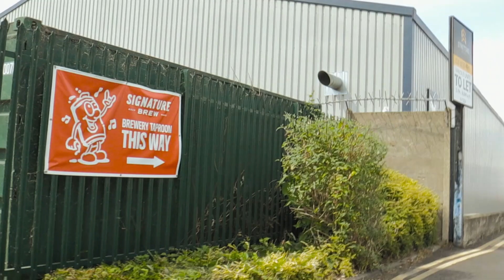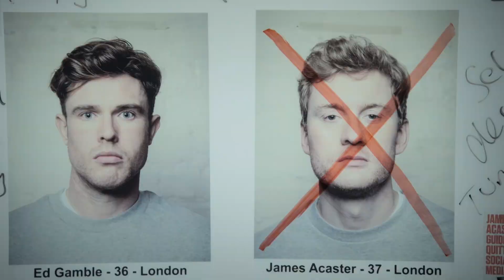Fugitives James Acaster and Ed Gamble On The Run | Celebrity Hunted | Channel 4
They weren’t going to give up easily, and having hatched a cunning plan to fill water pistols with something… erm, not so nice*, James Acaster and Ed Gamble were on the run once again. Can the hunters catch them before they get soaked?
*Dear viewer, fear not, it’s all for telly and the boys used water in their piss-tols.

CelebrityHunted returns to Channel 4 as ten more famous faces go on the run as fugitives, hoping to evade capture by the Hunters. Will the celebs be able to remain undetected with former police officers, intelligence and army personnel hot on their tails?

Some of the celebrity fugitives taking part in series 5 for Stand Up To Cancer are James Acaster, Ed Gamble, Katya Jones, Saffron Barker, Nicola Thorp and many more.